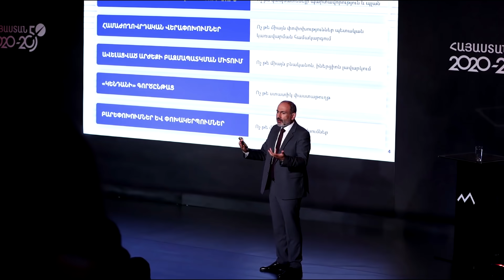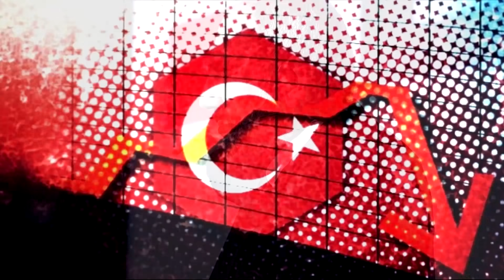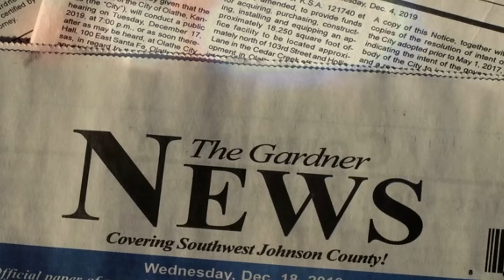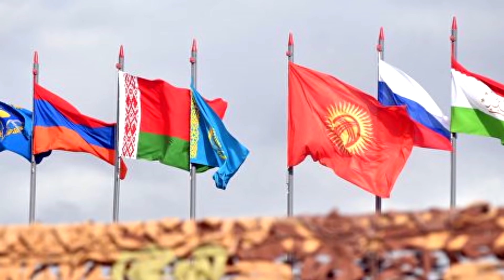Նոր Պատասխան Նիկոլին